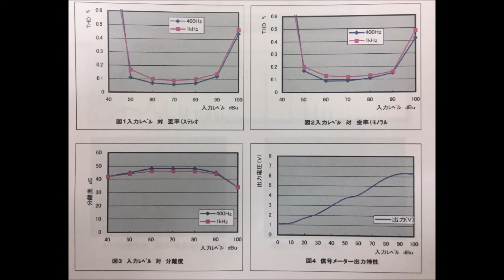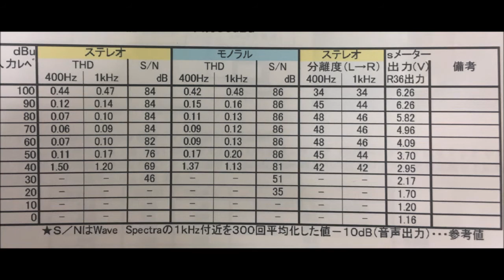自作FMステレオチューナー Homebrew FM stereo receiver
あまり自作例のないFM放送用のステレオチューナーです。このころはFM放送にはまっていていろんな回路を実験していました。特性は、まあ使えます程度ですが自作で聴くはいいですね。プリント板は、2007年ごろ設計して、P板.COMで作りました。

Homemade FM broadcasting STEREO receiver with some data.